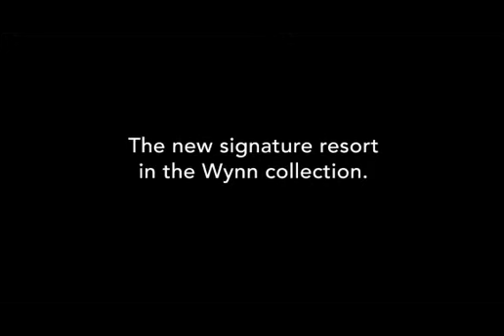Encore Las Vegas, Las Vegas Hotels, Encore at Wynn Las Vegas video steve wynn tv spot